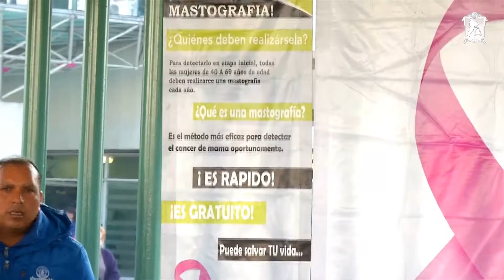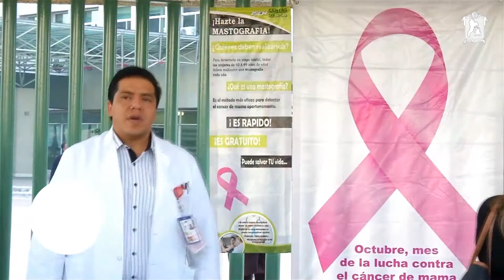Toluca crea conciencia sobre el cáncer de mama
Con el objetivo de promover una cultura de prevención de enfermedades, hacemos una atenta invitación a las toluqueñas a realizarse el estudio de mastografía de forma gratuita. Las interesadas pueden comunicarse a los teléfonos 2261280 extensiones 6021 y 6022 para más información.